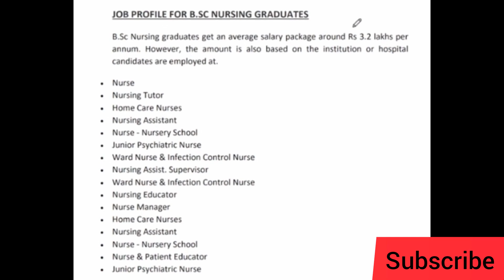Job Profile For B.Sc Nursing | Salary💰| Scope in B.Sc Nursing | After B.Sc Nursing Jobs |Bsc nursing